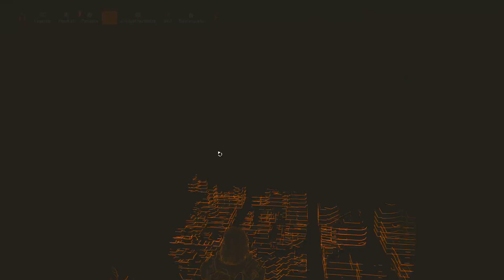JETZT WIRD ALLES ANDERS ❗☣️ THE DIVISION 2 Deutsch 80 | PC Gameplay German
Lets play / Gameplay- Video zum Postapokalyptischen Endzeit MMO Third Person Shooter ( TPS ) Tom Clancy's The Division 2 / Division 2 MMO . Gespielt und kommentiert von LeondaGarbo in Deutsch - German MMO  .

The Division 2 Tips and Tricks German sowie Division 2 Wiki German gibt es